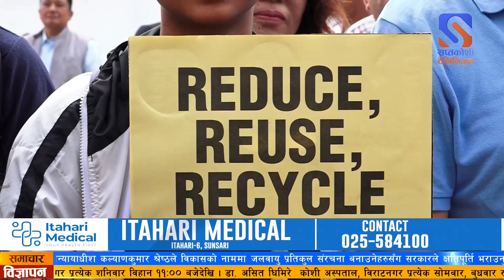उपसभामुख इन्दिरा रानाले विद्युतीय सामग्रीको प्रयोग बढाउन गरिन् आह्वान